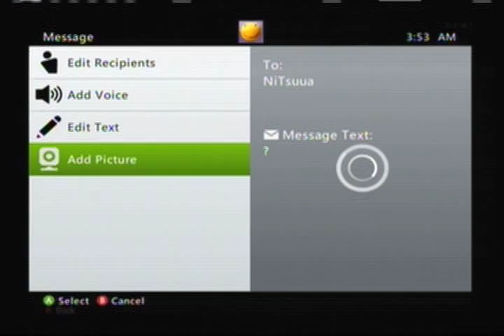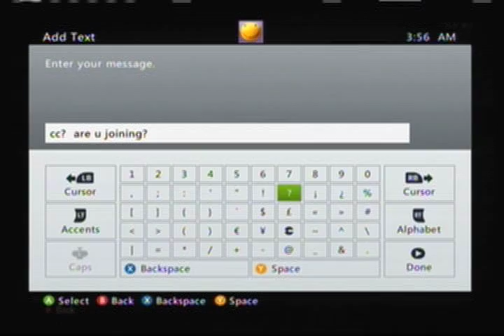OnlyOneProdigy - GB Singles Match Dispute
Player leaves after I'm up 3-0 and doesn't join back.